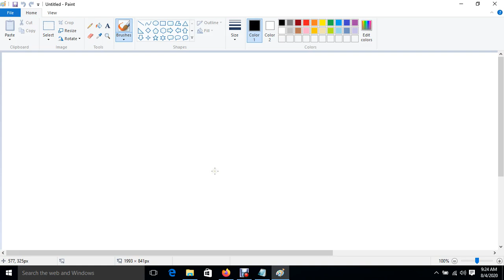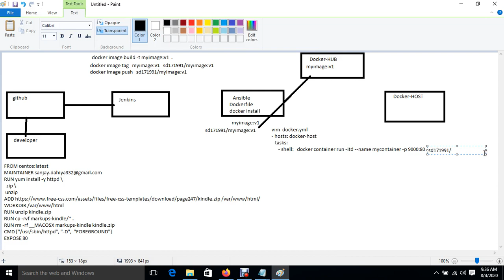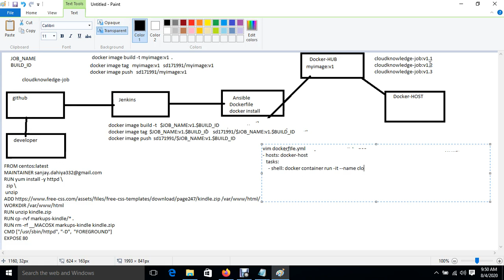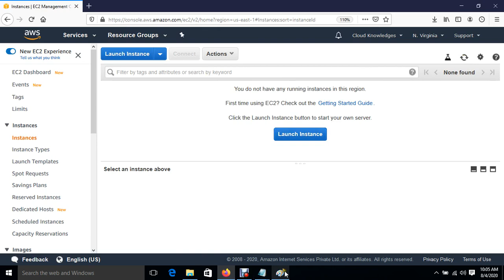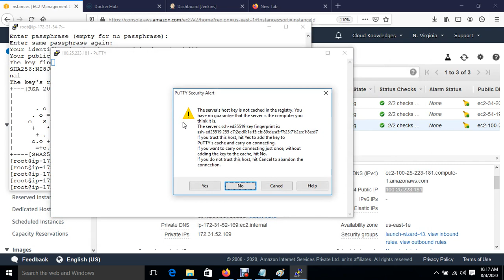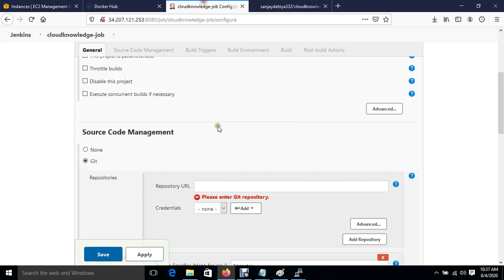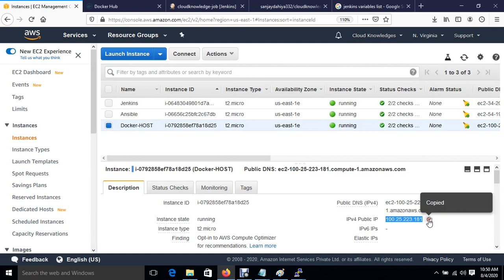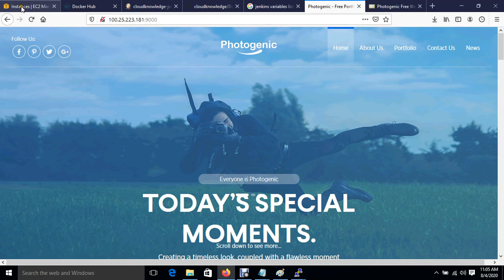DevOPS Project | IN HINDI